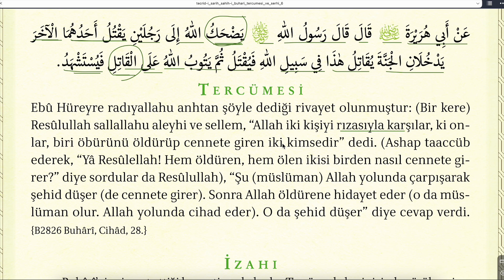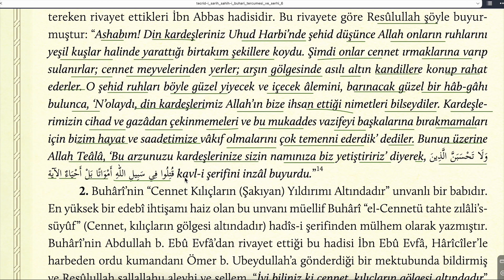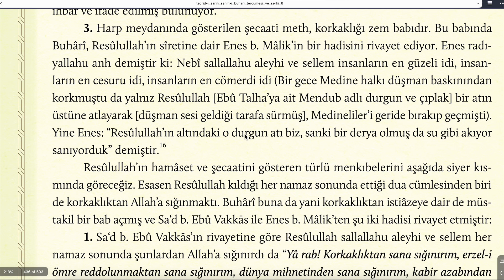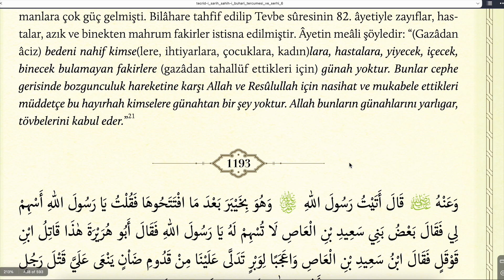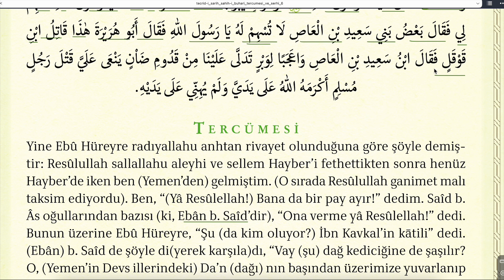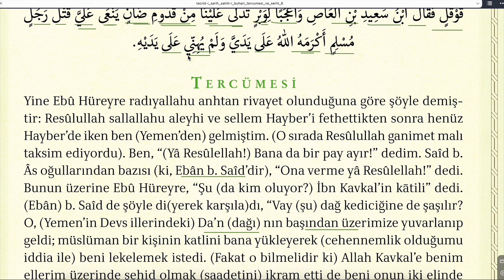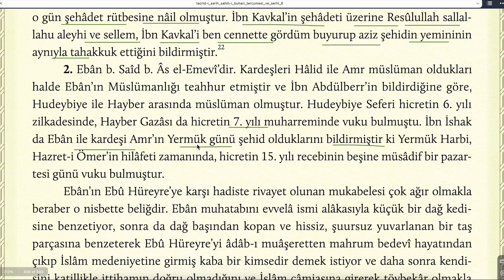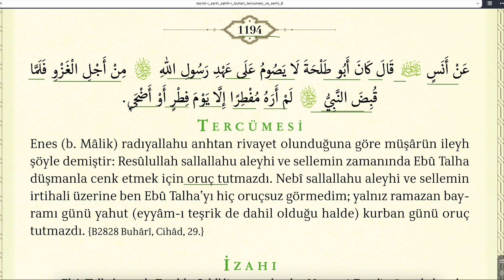TECRİDİ SARİH 247